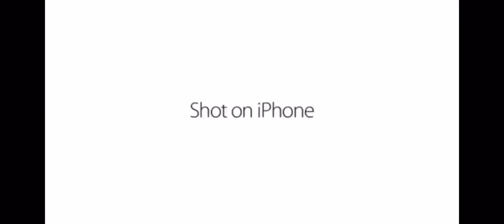Shot on IPHONE meme